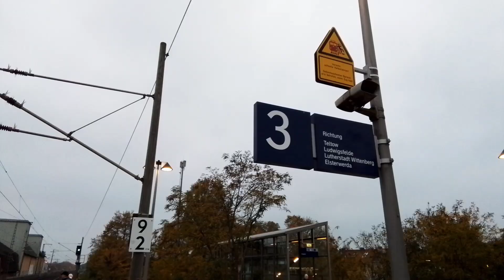bhf Berlin Lichterfelde ost (Teil9) - mit S25,26, Re4 n. Jüterbog, ICE in Berlin am 01.11.24.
Der Aufnahmeort ist:
bhf Berlin Lichterfelde ost (Teil9) - mit S25,26, Re4 n. Jüterbog, ICE in Berlin.